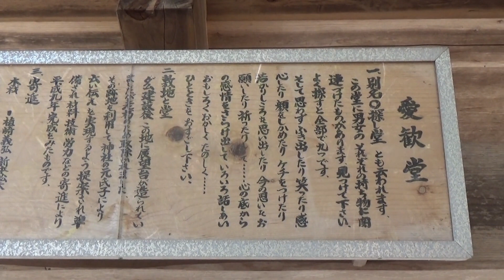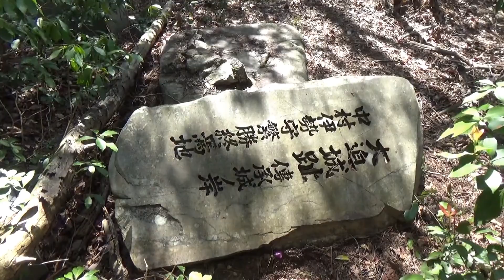以前見られなかった大迫城跡を確認、八千代湖のそばです （安芸高田市 4.4）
大迫城跡は以前訪ねたけど川沿いに進んだので道を間違っていました。
下山時のよい道は別のところへ。時間切れで断念しましたが、
少し時間があったので確認しに行き、城跡を撮影しました。
あの貯水槽からすぐで赤テープなどありました。道は斜面です。
八千代湖も少し撮影してから帰りました。　　　o(^▽^)o
天気がよいからハードな山登りしたかったです。

ＢＧＭ　Bumper Tag